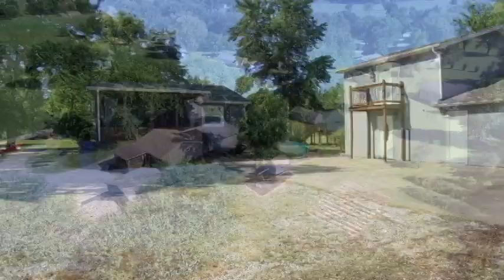15360 S 1650 Road, Nevada, MO 64772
Your private oasis tucked away, yet only minutes from Nevada awaits!  Nestled just a few minutes northeast of Nevada, on a quiet lane lies this beautifully remodeled 5 bedroom (2 non-conforming), 3 full bath homes featuring a large lot, pool, pond, and so much more!   Tastefully remodeled tile showers feature in each bathroom- providing that wonderfully relaxing, spa-like sanctuary!  You’ll love the focus on aesthetics with exposed ceiling beams throughout the home for a chic, modern farmhouse look, as well as a cozy screened-in porch, perfect for enjoying these warm summer nights! You’ll never want space in this lavishly proportioned almost 2700 square foot space with all the amenities you could possibly want, including a newer roof, siding, windows, heating and air, two living areas, perfect for spreading out, an Arlo security system, and so much more!  The kitchen is a true chef’s dream, featuring high-end stainless steel appliances, and lots of cabinets and counter space to whip up your favorite meal! Outdoors is a masterpiece of harmony with nature featuring a beautiful garden area with the rose of Sharon, lilies, hibiscus, pear, and plum trees, and so much more!   As we move across the spacious 4.6-acre lot you’ll come across the pond fully stocked with bass, crappie, bluegill, and catfish- perfect for the angler! Everyone will want to come to visit with all of these amenities, including your very own pool and dream playhouse with heating, cooling, beds, and internet access!  Luckily you also have a detached garage and guesthouse to host everyone - perfect for large gatherings!